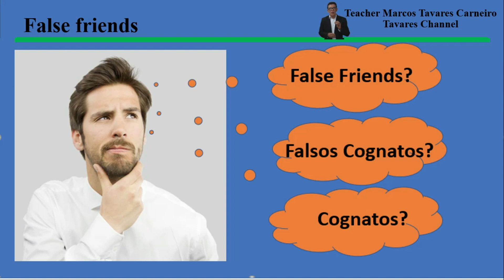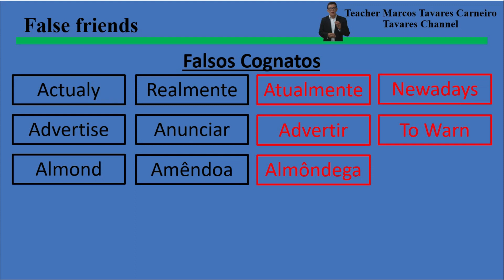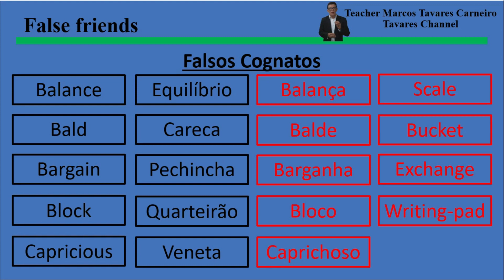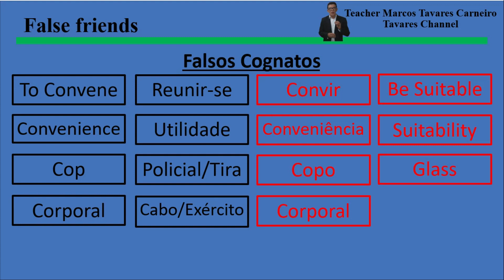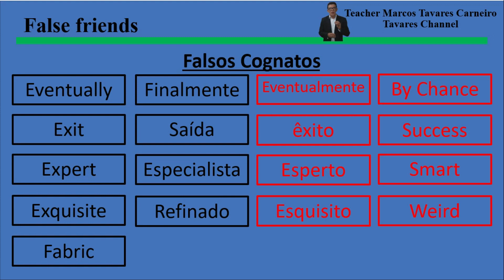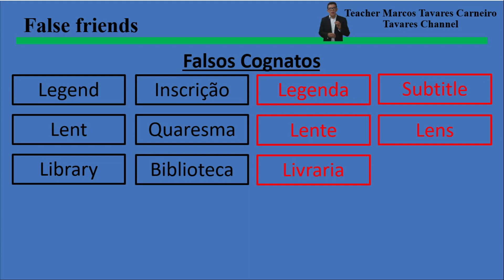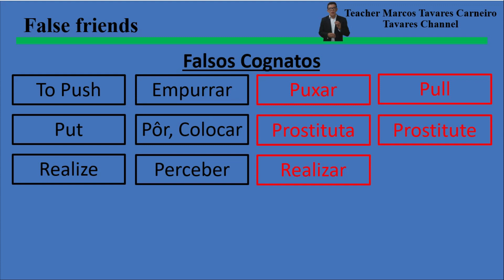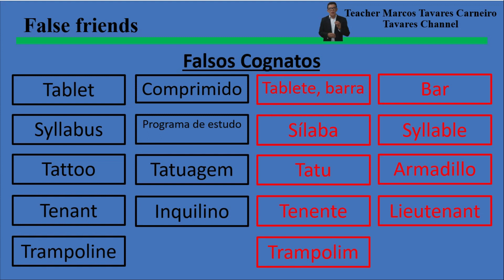False Friends Falsos Cognatos